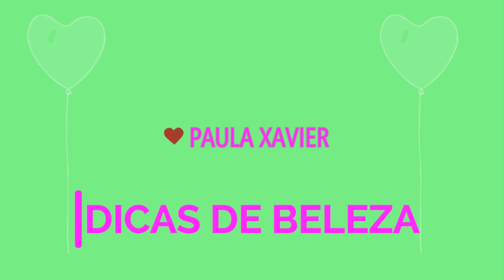ácidos e formol são compatível no mesmo Cabelo